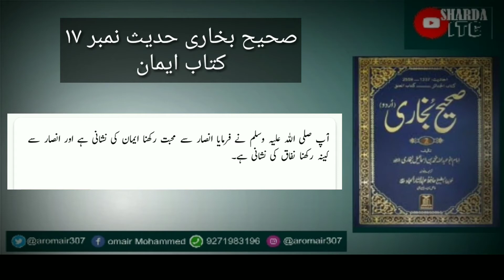Sahih Bukhari Hadees Number(17)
ان شاء اللہ صحیح بخاری کی تمام حدیثوں کو آوڈیو میں اپ لوڈ کیا جائیگا

آپ۔تمام حضرات سے گزارش ہے کہ ویڈیو کو شئیر ضرور کریں تاکہ جو لوگ پڑھ نہیں سکتے اور لوک ڈاون کی وجہ سے فری بیٹھے ہیں وہ لوگ اور امت مسلیمہ اس سے استیفادہ حاصل کریں

ساتھ ہی چینل کو سبسکرائب بھی کریں اور بیل آیکون کو پریس کریں تاکہ نیو ویڈیو کی نوٹیفیکیشن مل سکے